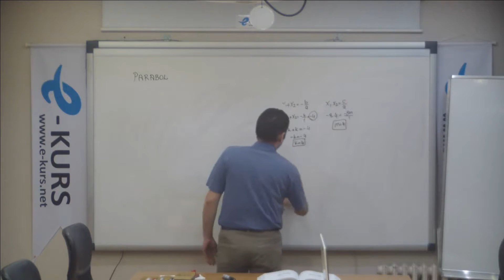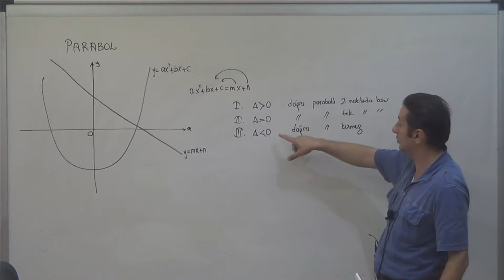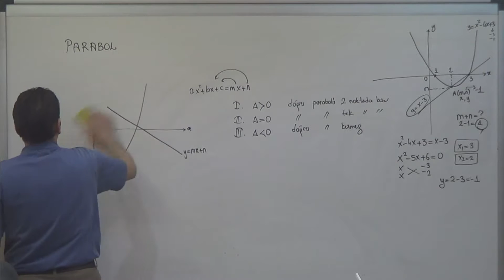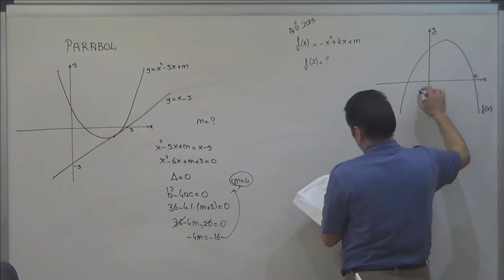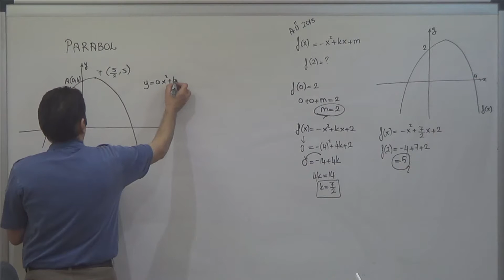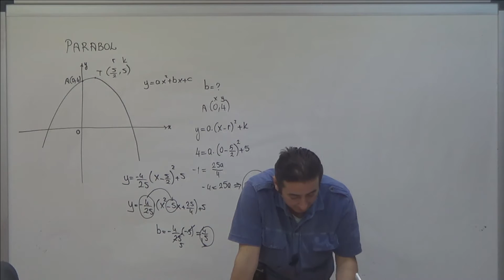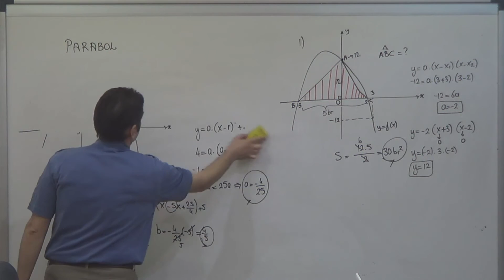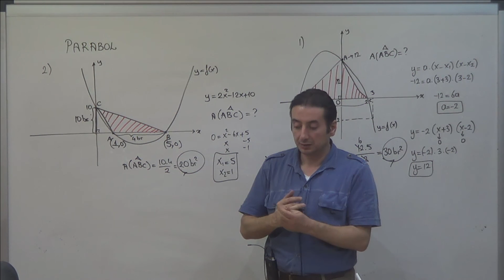YÖS Parabol ile Doğru Arasındaki İlişki / nettekurs.com Online YÖS Kursu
Kazanma Garantili YÖS Online Kursu internet olan her yerde, Tıklayın, Kazanın !!!